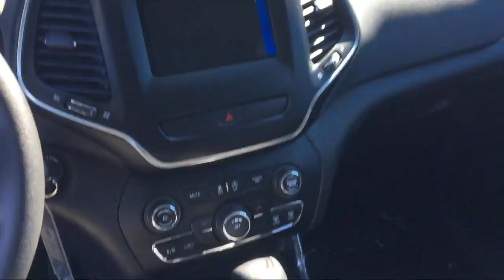2019 Jeep Cherokee Latitude Elk Grove Sacramento Roseville Folsom Rocklin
2019 Jeep Cherokee Latitude Stock Number: 56112D Vin:1C4PJLCB2KD357332.

8575 Laguna Grove Dr.